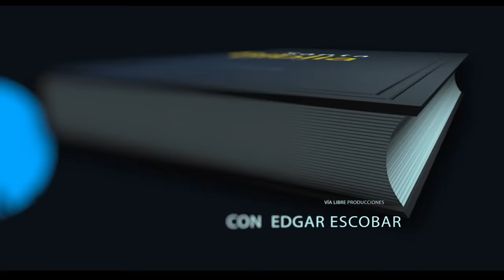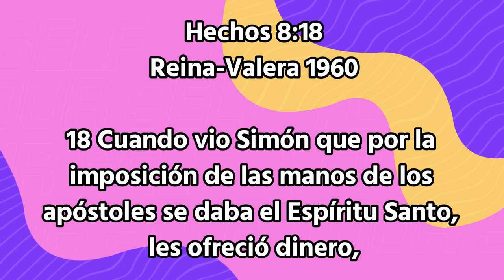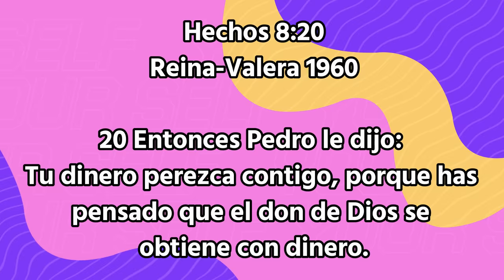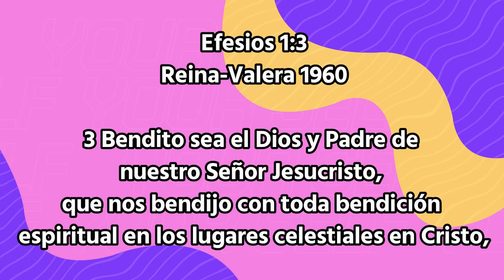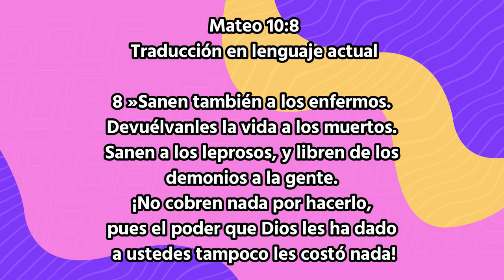LO QUE NADIE HABÍA DICHO SOBRE LAS MARATÓNICAS DE ENLACE edgarescobar​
El ingenio para despojar a las personas de su dinero no para en algunos predicadores.

VIDEOS MENCIONADOS
¿Estas siendo estafado en tu Iglesia?

Biblialibre.org

BibliaLibreOficial

Biblia Libre